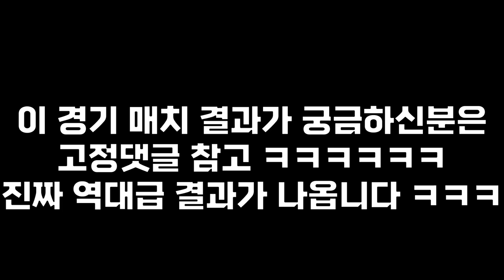해체한다 vs 못한다 [발로란트]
ㅋㅋㅋㅋㅋㅋㅋㅋㅋ 플레티넘 승급전에서 이런겁니다 ㅋㅋㅋㅋ
결국 이 라운드로 인해서 이 경기 결과는 어떻게 되었을까요?? ㅋㅋㅋ

1. 이해하기 쉽게!
2. (되도록)남들이 했던 거와는 다르게
3. 자신의 주제가 되지 않았다고 뭐라하지 않기!!
4. 주제가 겹칠경우 제가 처음으로 봤던분으로 합니다